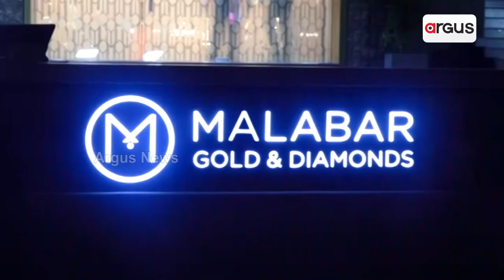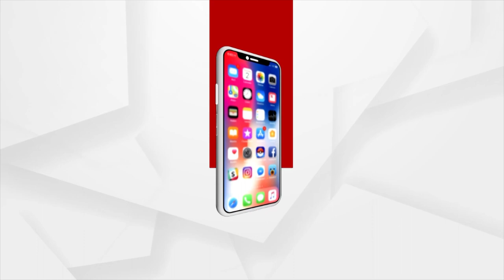Bhubaneswar: Necklace Mela Starts In Malabar Gold & Diamonds Showroom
Bhubaneswar: Necklace Mela Starts In Malabar Gold & Diamonds Showroom. This Mela Will Continue Until the 26th Of April.